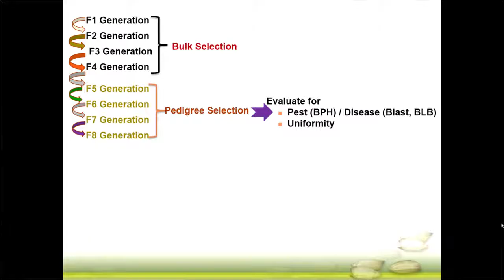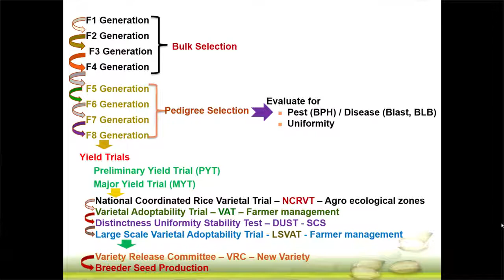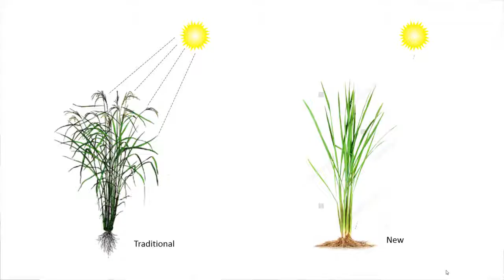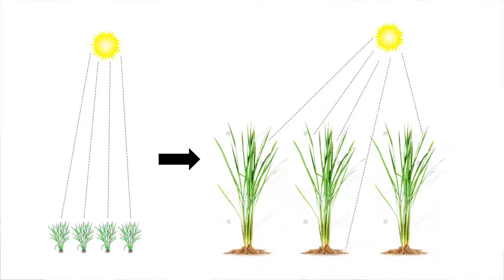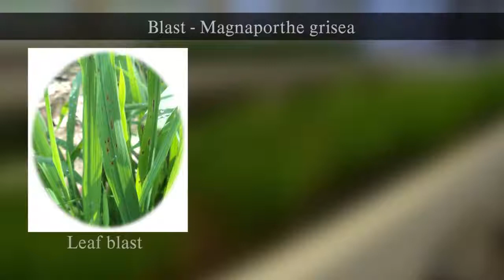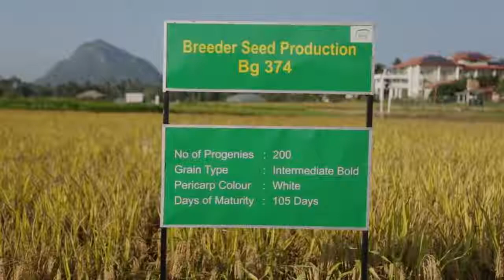නව වී ප්‍රභේද නිෂ්පාදන ක්‍රියාවලිය